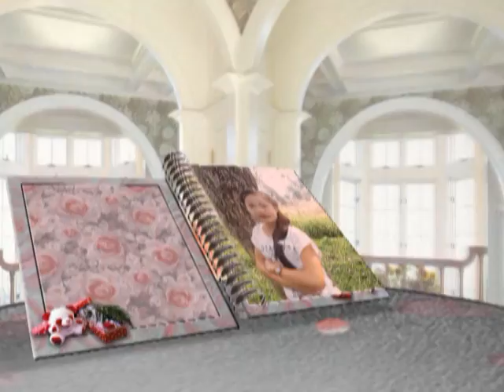tu siab tsi zoo nkauj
LIS NAJ THOJ